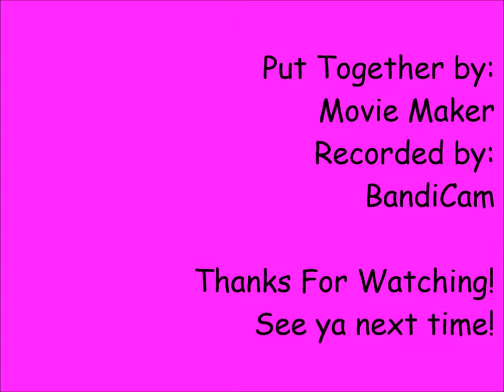MSP Let's Play - 4th of July Special!!! - [S1 E13]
this is the 4th of July Special! Enjoy! :)

MSP: JewelGem9

CP: Jewels6629

Wattpad: Jewel_Gem